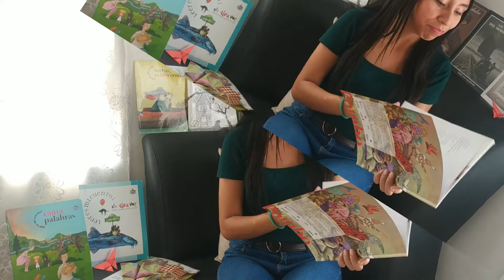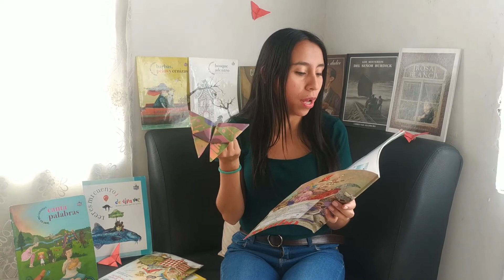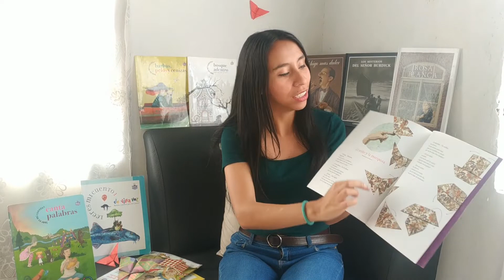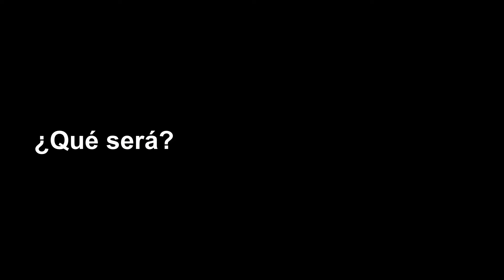La Hora del cuento: Día de la literatura infantil y juvenil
¡Es La Hora del Cuento!

LeerParaLaVida es descubrir hermosos versos escritos por Rafaél Pombo, como parte de la celebración del Día del Libro Infantil y Juvenil.

Únete a BibloRedEnMiCasa y lee con nosotros historias para grandes y chicos.

El propósito y el carácter del uso del material, incluido el uso de naturaleza comercial, responde a objetos educativos sin fines de lucro. Todo ello, enmarcado en las excepciones al derecho de autor vigentes para Colombia.